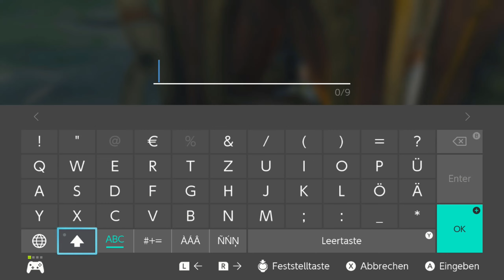Let’s Play TLoZ Tears of the Kingdom [011] [Deutsch] [4K] - Mit großem Galopp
«The Legend of Zelda Tears of the Kingdom»
Plattform: NSwitch
Entwickler: Nintendo EPD
Publisher: Nintendo
Genre: Action-Adventure
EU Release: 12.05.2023